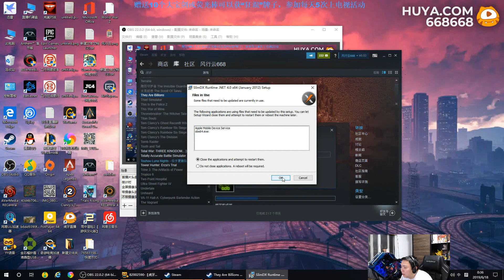[broken]风行云 - 2019-06-18 00:38:09 - 录像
不知道为啥这一段录成这样, 给各位道歉